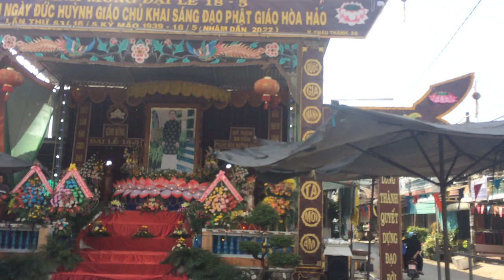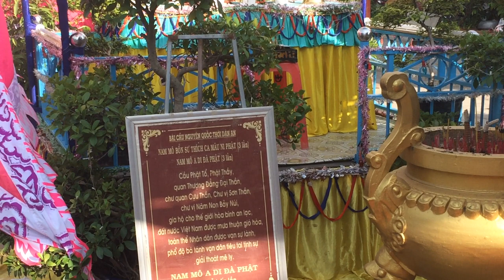Trang Trí Cho Đại Lể Ngày 18 Tháng 05 Tại An Châu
Quay tại Kênh An Châu gần Chợ Châu Thành
2022.06:16 16:26
Phàm vi công cộng